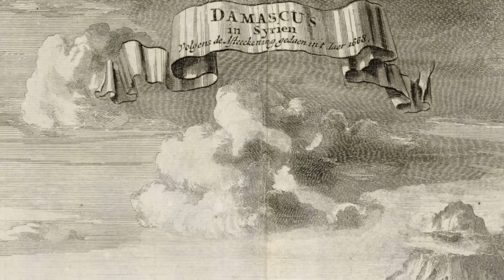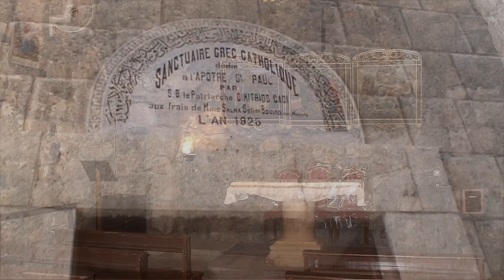Siria, el Yunque de la Historia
Impresiones de un viaje a Siria en el verano de 2004